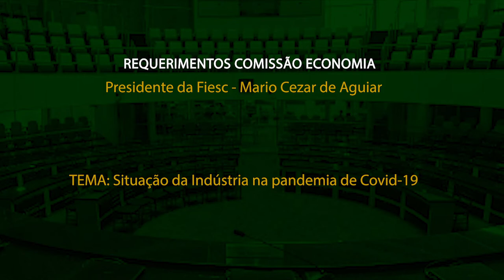É Notícia - Comissão convida empresários e gestores públicos para reuniões - 03/03/21